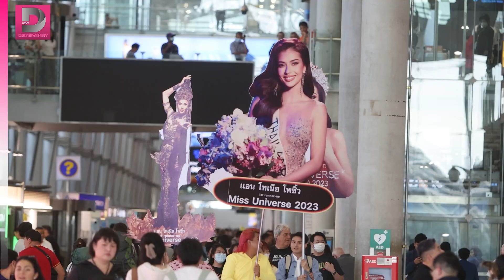จักรวาลของหัวใจ “แอนโทเนีย” | D-NEXT 27/11/66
หลังจากสร้างชื่อเสียงให้กับประเทศไทยกับภารกิจพิชิตมงมิสยูนิเวิร์ส 2023 ครั้งที่ 72
ที่ประเทศเอลซัลวาดอร์ ด้วยการคว้าตำแหน่งรองอันดับ 1 มิสยูนิเวิร์สมาครอง
และสร้างสถิติเป็นนางงามที่เข้ารอบลึกที่สุดในรอบ 35 ปี  "แอนโทเนีย โพซิ้ว" เดินทางกลับประเทศไทย
สำหรับบรรยากาศเป็นไปตามคาด มีกองทัพแฟนคลับนางงามมาคอยต้อนรับอย่างแน่นขนัด
โดยมีทั้งป้ายเชียร์ ป้ายไฟ กลองยาว ที่ต่างจัดเตรียมกันมาสร้างกำลังใจให้กับแอนโทเนีย
ที่สามารถคว้าตำแหน่งบนเวทีประกวดระดับจักรวาลสร้างชื่อเสียงให้แก่ประเทศไทยให้เป็นที่รู้จักไปทั่วโลก